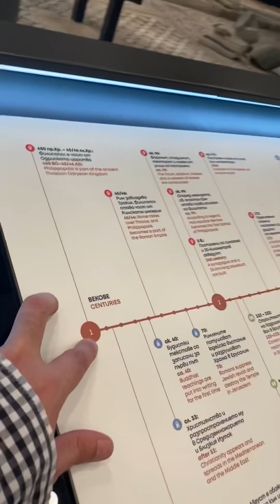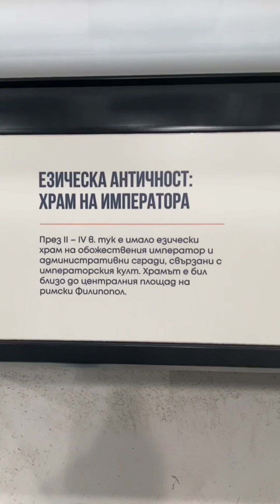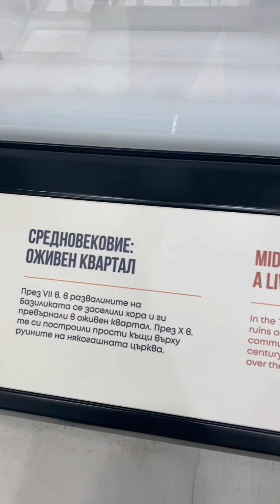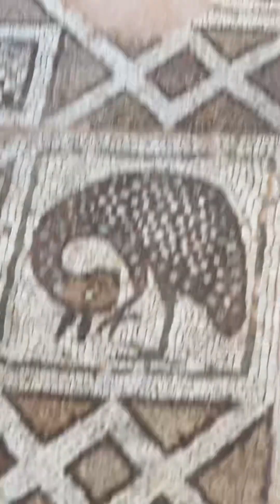ВЛОГ: Епископската базилика на Филипопол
Време беше…